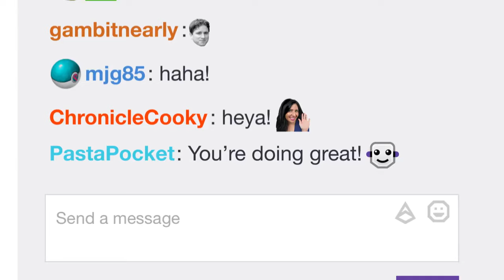Twitch Introduces IRL Live Vlogging For Mobile Apps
Twitch announces IRL Live Vlogging for mobile apps starting 2017. Gamers will be able to live stream straight from their smartphone live vlogging about their lives and at special events.